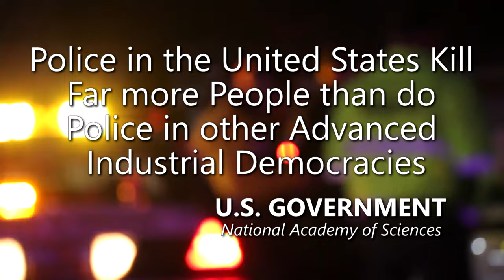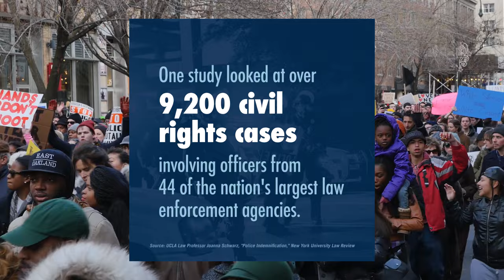Police Olympics Dirty Acts Revealed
- 100% VOLUNTARY COMMUNITY SERVICE. However, if your budget allows, Please support AUDITORS - Daily, they confront CORRUPT AND DEADLY COWARD COPS using their Humble Camera to PROTECT ALL CITIZENS. Long live a Republic of Free Americans with Transparency, Liberty and Justice for All.
LOUISVILLE, Ky. — Jeremy Wright a former Leitchfield officer is facing multiple charges after allegedly having a sexual relationship with a minor.
According to Kentucky State Police, they were notified by the Leitchfield Police Department about an internal investigation involving one of their officers who allegedly had a sexual relationship with a 17-year-old girl. Fri 12:20

Amnesty International